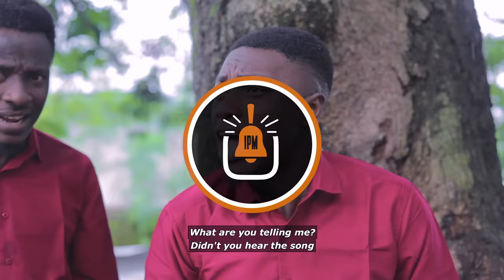The Supremacy Battle | Woli Agba x Woli Arole